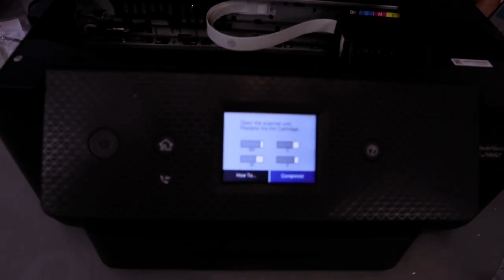Epson WF2960DWF Printer How To Remove and Install Ink Cartridges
This video is Epson WF2960DWF Printer How To Remove and Install Ink Cartridges
Epson WorkForce WF-2960DWF A4 Colour Multifunction Inkjet Printer
Print / Scan / Copy / Fax
Up to 33 PPM Print Speed
4800 x 1200 DPI Print Resolution
150 Sheet Paper Tray & 30 Sheet ADF
Automatic Double Sided Printing
USB, Network, Wireless & Airprint Connection
Printer (Amazon) (Amazon)